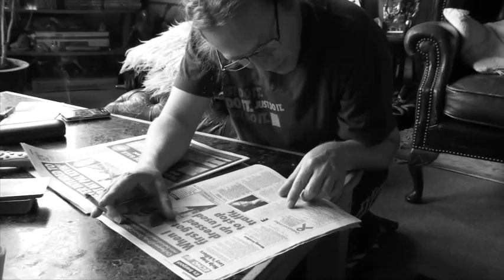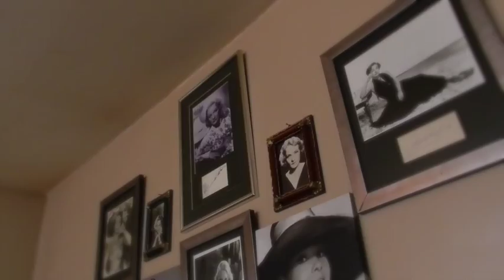Don't Forget the Drag Queens by Jonathan Larkin - sneak peek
A sneak peek at the new film project I'm working on about the Liverpool Drag Scene...